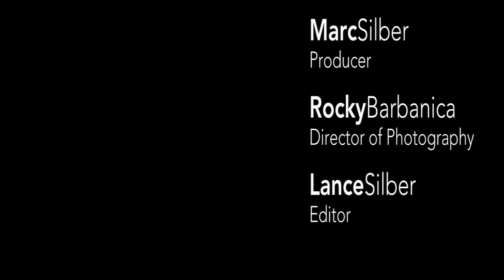An Inside Look at Ansel Adams' Photography In Yosemite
Marc Silber joins, Michael Adams, Ansel Adams' son, in a rare interview to discuss how Ansel captured some of his most memorable photographs, how he visualized his images, how he generously helped many other photographers, how he developed the Zone system, and much more-- all against the backdrop of Yosemite valley!

0:00 - Introduction
0:38 - Story Behind "Clearing Winter Storm" (1938)
1:16 - Visualization is Key
1:57 - Michael Adams' Favorite Picture Stories
3:03 - Ansel's Teachings
3:55 - Ansel's Familiarity with other Photographers
4:29 - The Zone System